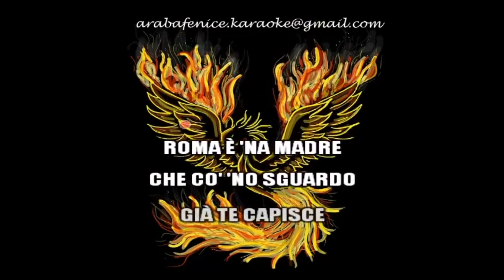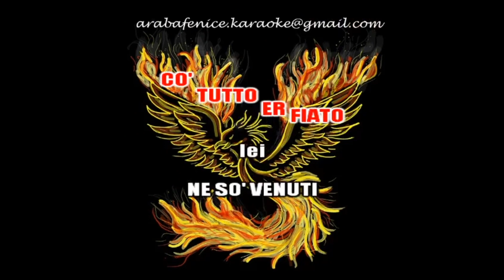Roma è de tutti (Luca Barbarossa) Cover by Sandro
Roma è de tutti è l'undicesimo album in studio del cantautore italiano Luca Barbarossa, pubblicato il 9 febbraio 2018.
Continuano le canzoni dedicate all'amore per Roma di Luca Barbarossa.